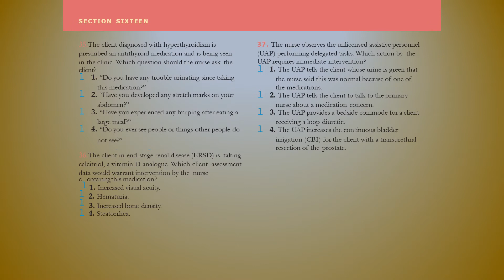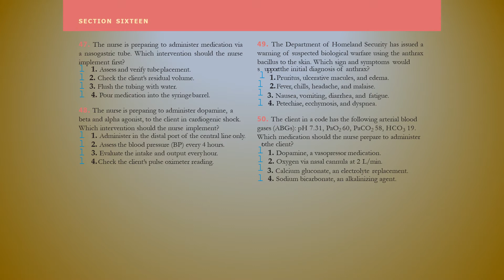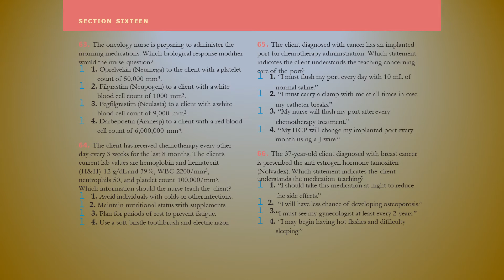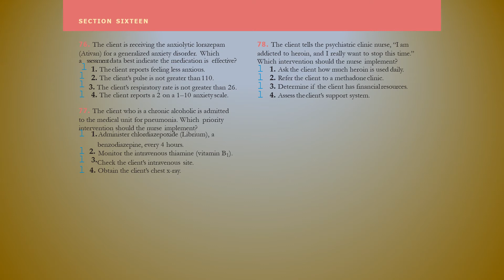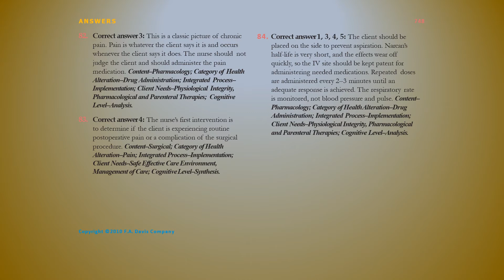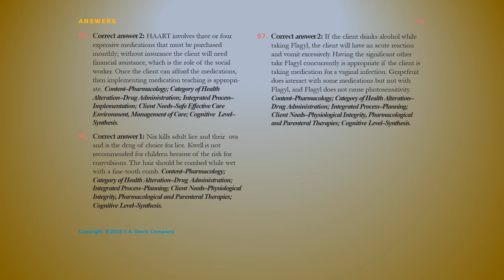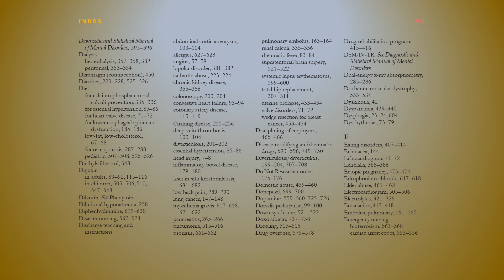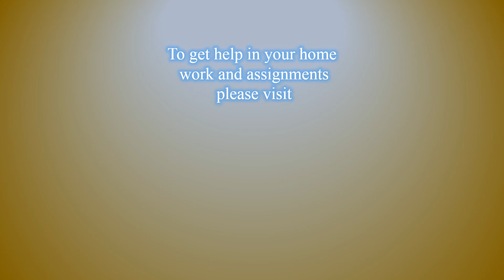NCLEX-RN Q & A Flash Cards Part 15